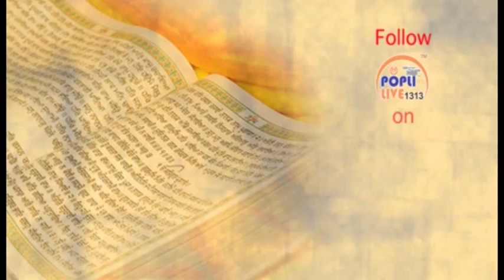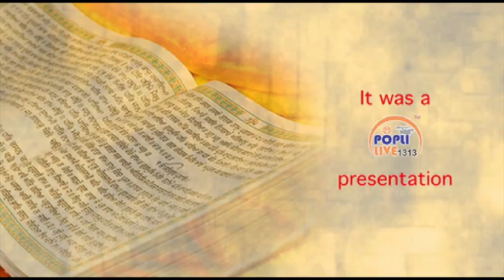AMRIT SANJHI GURBANI GURUDWARA AHIYAGANJ LUCKNOW